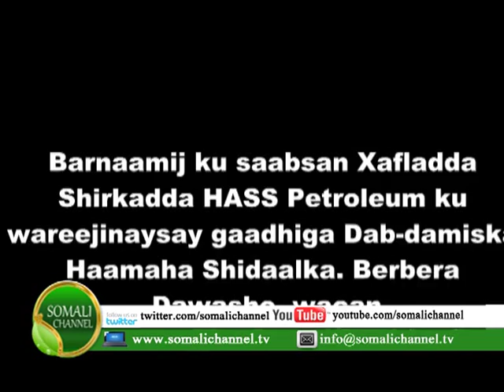XAFLADDA SHIRKADDA HASS PETROLEUM KU WAREEJINAYSAY GAADHIGA DAB-DAMISKA HAAMAHA SHIDAALKA. BERBERA